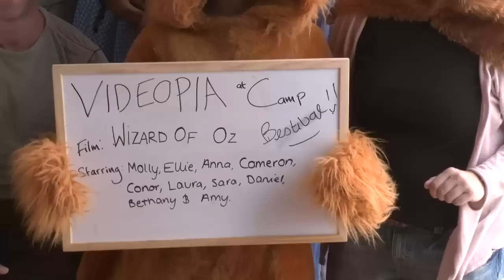Wizard of Oz starring Molly, Ellie, Anna, Cameron, Laura, Sara & Amy - Camp Bestival 2011